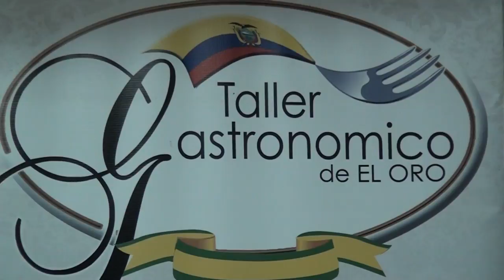EN LA CASA DE LA CULTURA SE REALIZARA LA FERIA GASTRONOMICA DE EL ORO